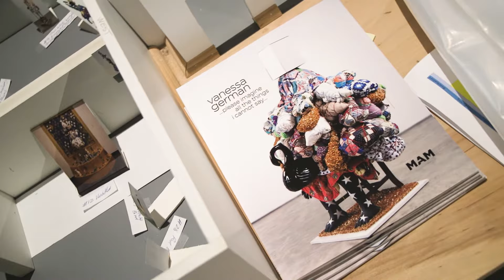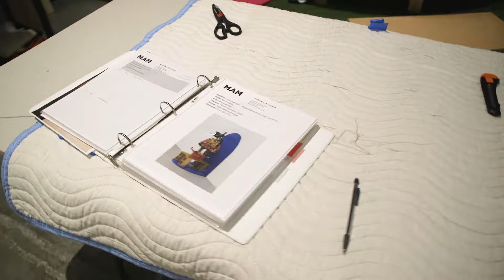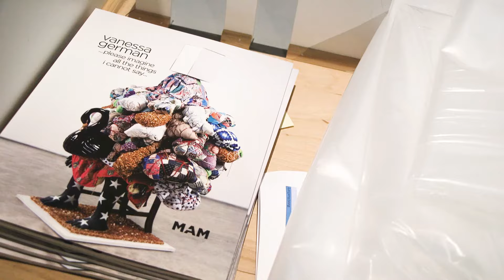vanessa german exhibition opens at MAM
vanessa german: …please imagine all the things i cannot say… is a large-scale, immersive, site-specific installation of mixed-media works by vanessa german (b. 1976)–a self-taught sculptor, painter, poet, and performance artist residing in Pittsburgh. german calls herself a citizen artist and is interested in art as a form of healing and protection, especially for African-Americans. Her primarily female power figures explore themes of strength, love, and justice while engaging with the complicated history of race in the United States.

Linked to her identity as an activist, german's creative practice has its roots in Indigenous and West African folk practices, as well as Black Arts movements from the 1960s onwards. She works primarily with assemblage as she sculpts wood and plaster, which she adorns with a vast range of objects and materials—some found in her community, others sourced from around the country. Prayer beads, doll parts, handmade patterned quilts, skateboards, rope, silk flowers, cowrie shells, coke bottles, vintage porcelain bells, and astroturf are among the array of objects that adorn the artist’s figures. german credits her earlier power figure sculptures, created from materials found at vacant lots and abandoned homes in her neighborhood, as saving her from depression brought on by hardship and poverty.

Through her powerful work and presence, german offers a redemptive space for visitors. They are invited to identify, experience, and begin to address any feelings of anger and grief brought about by both historical and ongoing racial violence in our society, to which german's humanistic vision responds forcefully and compassionately.

This exhibition is german's first solo museum show in the New York City area and will be accompanied by a fully illustrated catalog available for purchase in MAM's shop. The catalog will be the only publication in print on the artist.
MAM Partnership with Spectrum360

The Montclair Art Museum has partnered with the New Jersey-based organization Spectrum360 to create a series of videos highlighting the Museum’s programs and exhibitions. The videos have been produced by the staff and students of FilmAcademy360, a program of Spectrum360. As a leading educational nonprofit organization, FilmAcademy360 provides a range of opportunities and adult services for those with autism and related disabilities. For almost 60 years, Spectrum360 has offered the highest quality educational and therapeutic programs to assist individuals with learning, language and social/emotional challenges in achieving their maximum potential as working professionals.

for more information.

"The Montclair Art Museum, together with its Vance Wall Art Education Center, engages our diverse community through distinctive exhibitions, educational programs, and collections of American and Native American art. Our mission is to inspire and engage people of all ages in their experience with art, including the rich inter-cultural and global connections throughout American history, and the continuing relevance of art to contemporary life."